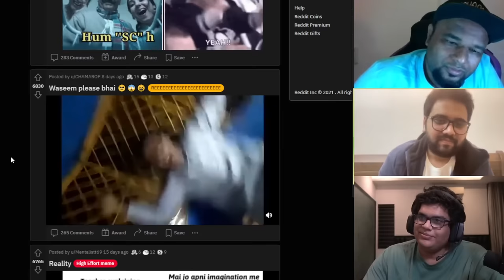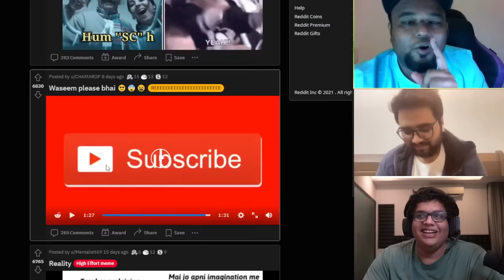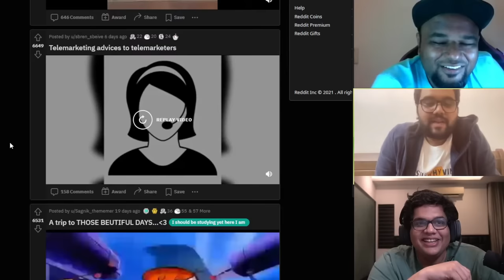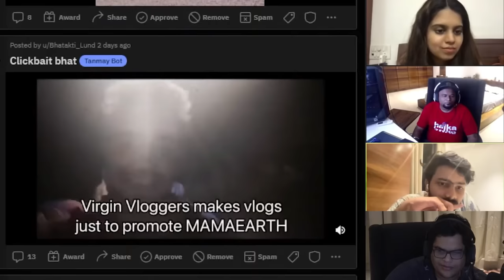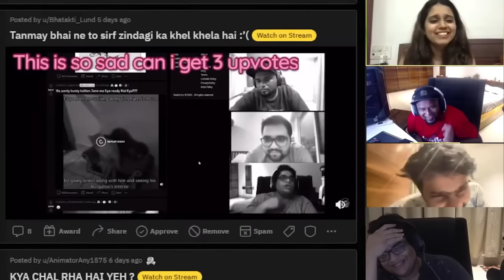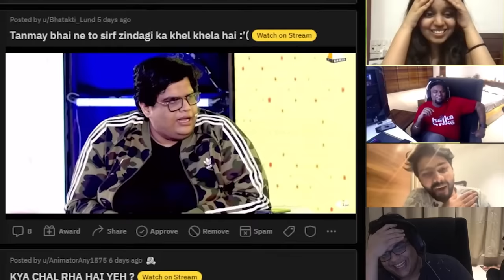CLICK HERE TO PASS EXAMS 🙏